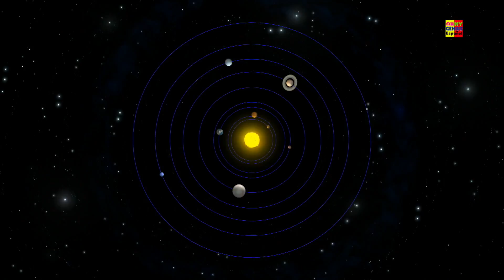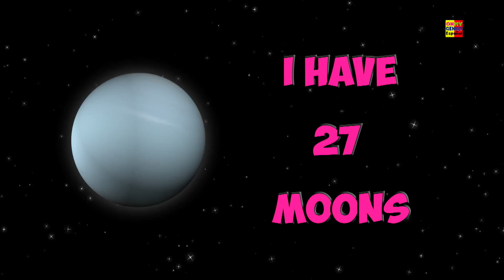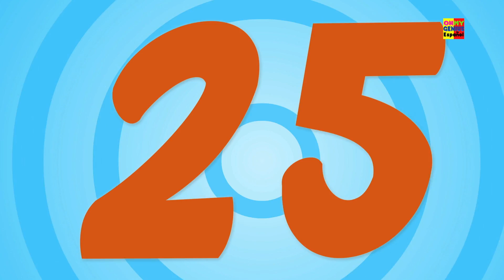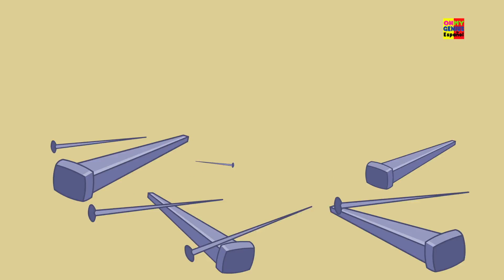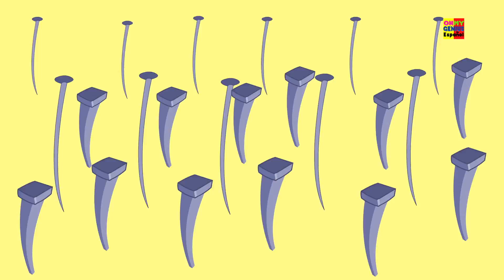Cinco pequeños patos | pato canción | Canciones Infantiles | Five Little Duck | Oh My Genius Español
A dónde han ido todos los patos bebé? ¿Puedes traer a los 5 pequeños patos a su momia? si es así, ¡canta junto con esta canción infantil clásica!